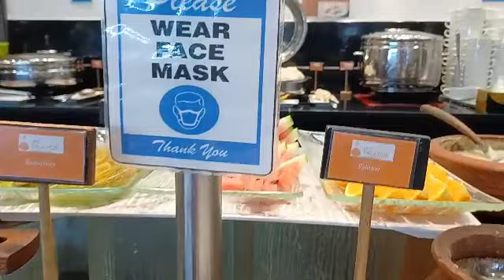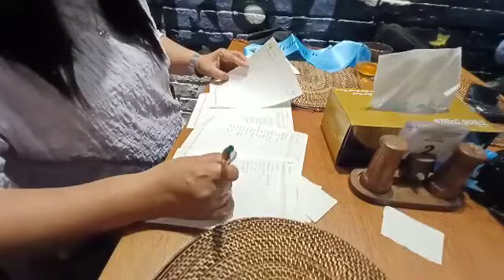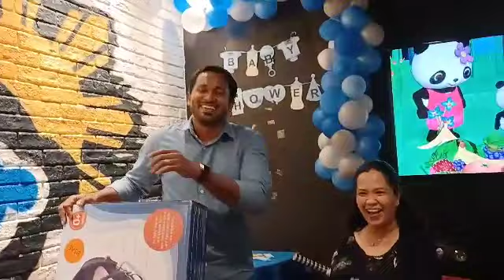Baby Shower vlog / Mr. Suneer&Mrs. Jhoana @ Hot Palayok(Madinat Zayed)